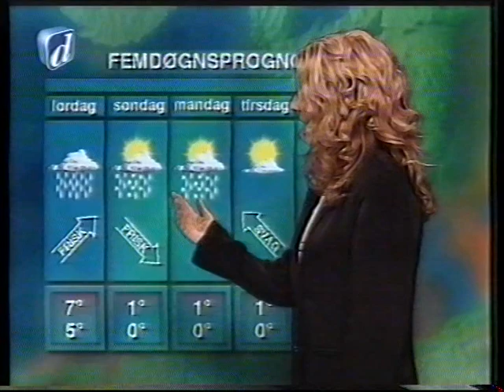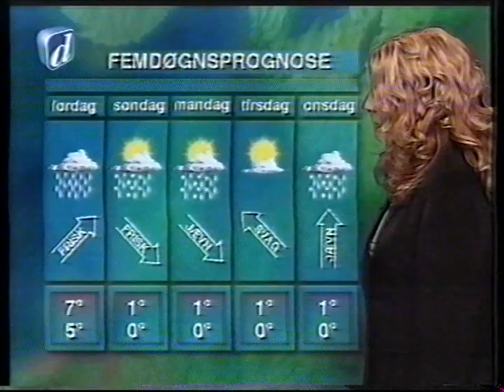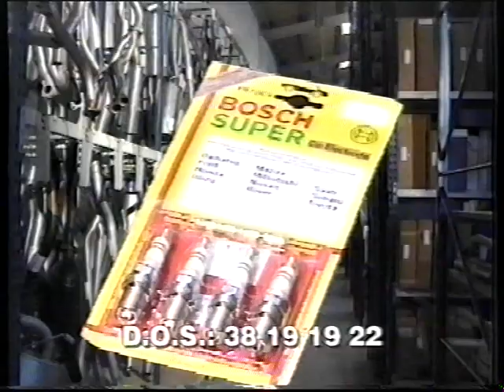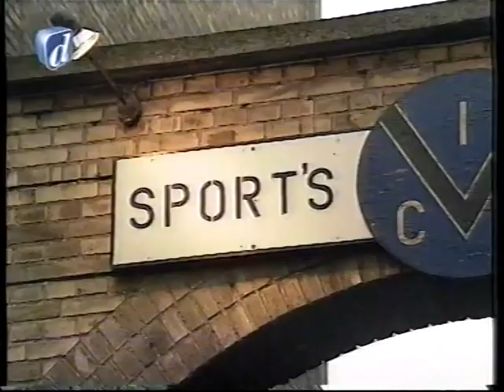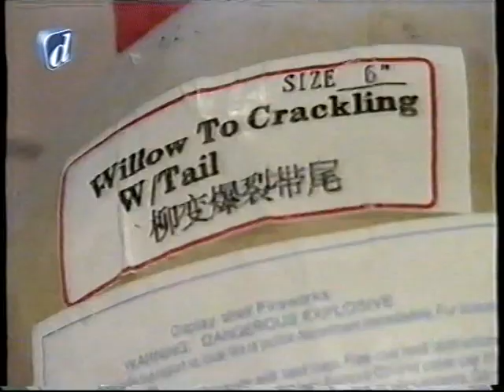TV Danmark fra 1998 med lidt Reklamer, Nyheder og Vejret